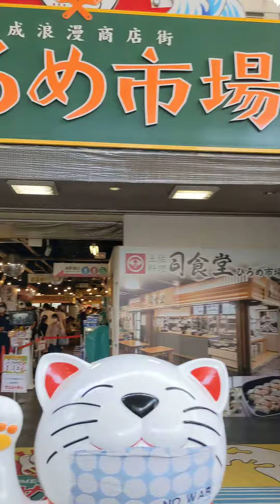ひろめ市場@高知で記念撮影#一卵性美人双子姉妹#ツインズコーデ#2才11ヶ月#7才